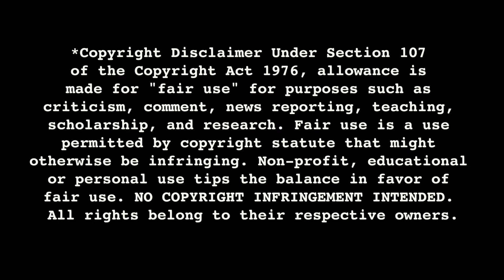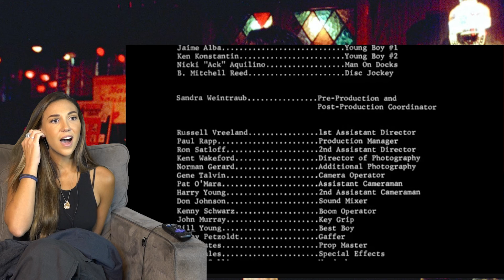MEAN STREETS (1973) Movie Reaction w/ Coby FIRST TIME WATCHING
Mean Streets reaction. Check out Coby's first time watching Mean Streets movie reaction. Directed by Martin Scorsese and released in 1973.
Starring Harvey Keitel and Robert De Niro.

"MEAN STREETS dealt with the American Dream, according to which everybody thinks they can get rich quick, and if they can't do it by legal means then they'll do it by illegal ones." -Martin Scorsese

OTHER REACTIONS YOU MIGHT ENJOY!

Hello everyone, welcome to Criminal Content - our YouTube Channel is devoted to celebrating great Cinema and the best Crime Thrillers in Film, Television, Podcasts and short videos.